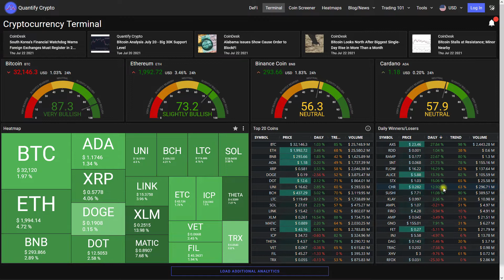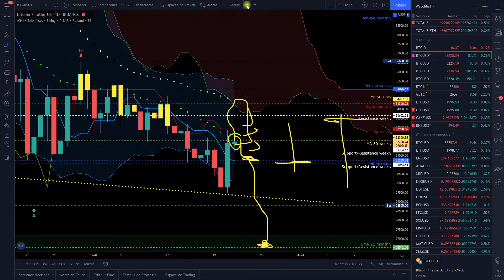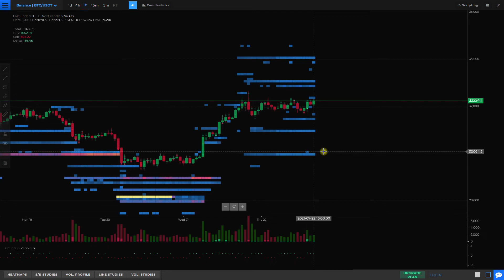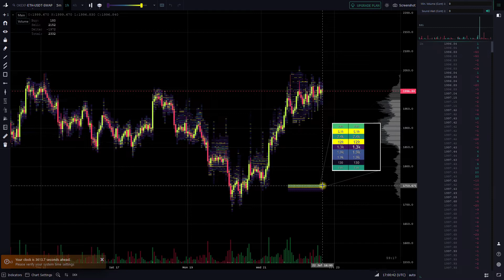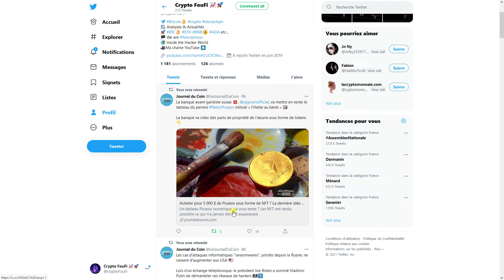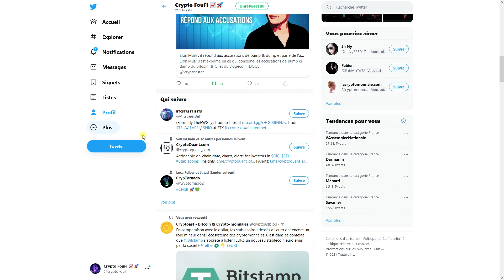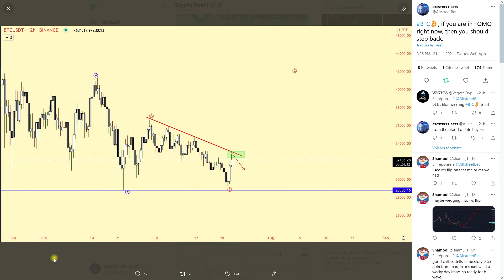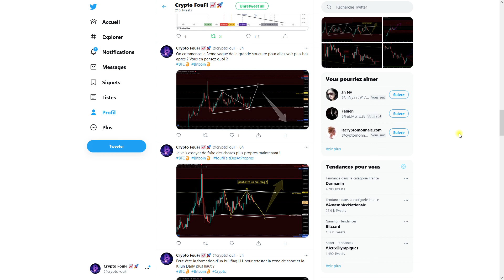BITCOIN : LA FUSÉE VA BIENTÔT DÉCOLLER !!??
💰 Binance 🎁 Gagne 10% de frais en moins sur toutes les transactions